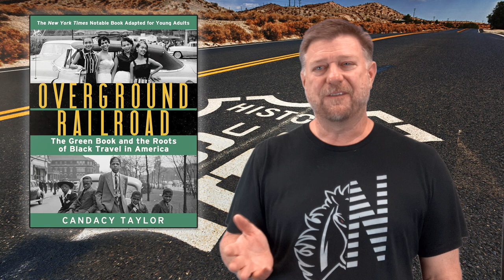Overground Railroad by Candace Taylor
A high school librarian gives a 60-ish second spoiler-free book talk over the non-fiction book Overground Railroad by Candace Taylor.
A video from the Lee's Summit North High School Library